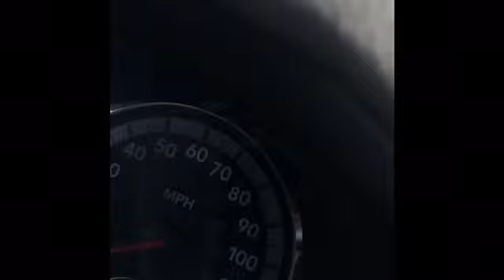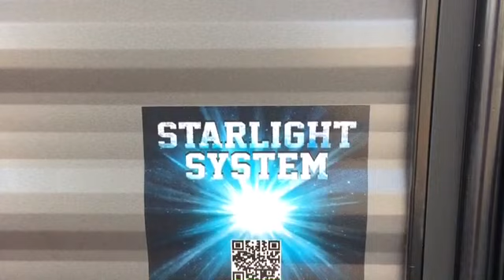Full time RVing with an Airedale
Our Airedale Gracie turns one! Happy 1st Birthday Gracie!!!